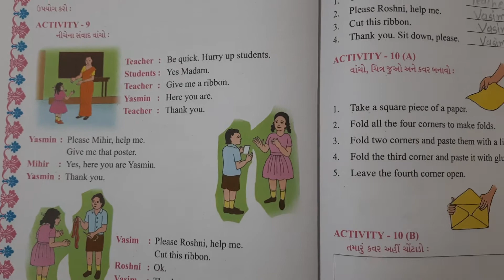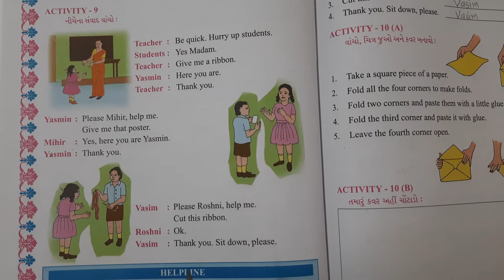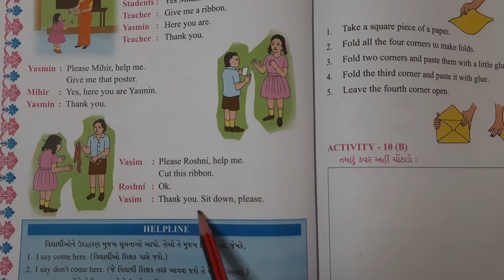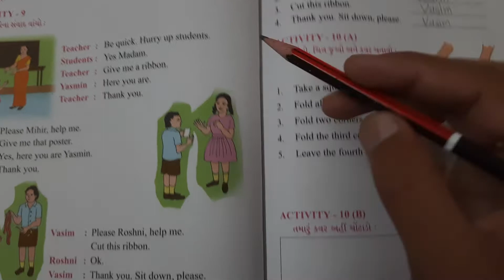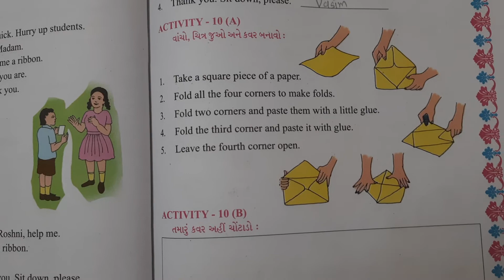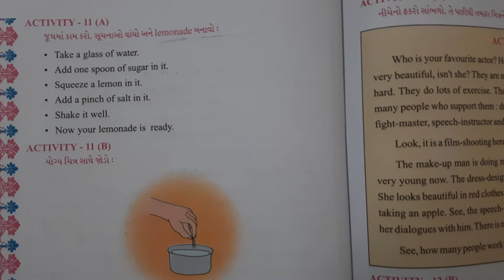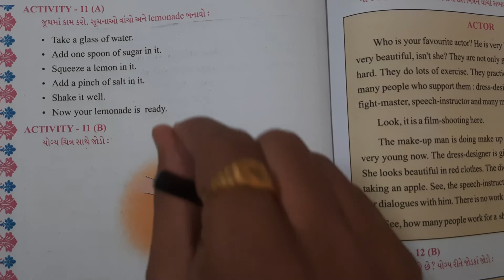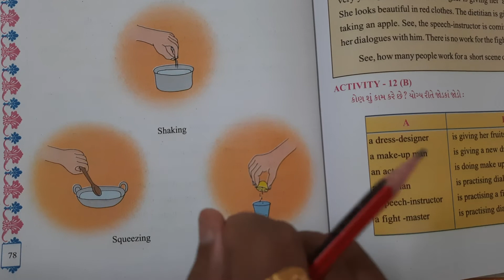ધોરણ- 5 ( ગુજરાતી માધ્યમ) વિષય- અંગ્રેજી Unit - 4 Activity:- 9 to 11